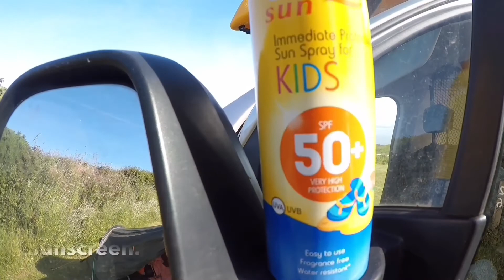UK Kayak fishing with the Wilderness Tarpon 100 - 2018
UK Kayak fishing with the Wilderness Tarpon 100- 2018. My first couple of sessions fishing from my Kayak the wilderness systems Tarpon 100 set up for fishing.
Caught lots of Pollock wrasse and sand eels but I was unable to find any Mackerel. Lots of things learnt about kayak fishing what and what not to use. Best lures were feathers and Fiiiish Black Minnow.